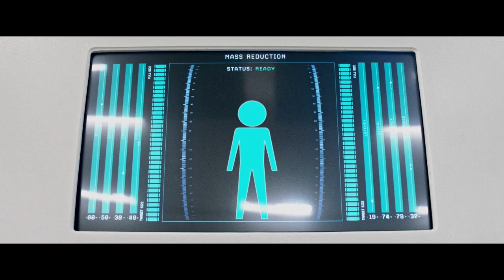DOWNSIZING - Pequeña gran vida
¿Dejarías pasar esta increíble oportunidad? PequeñaGranVida, 11 de enero sólo en cines.